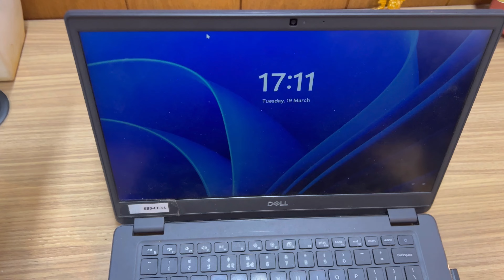ನಾನು ಬೆಳಿಗ್ಗೆ ಇಷ್ಟೊಂದು ಅಡುಗೆಗಳನ್ನು ಹೇಗೆ ಮಾಡ್ತೀನಿ ? Answering all your questions on my career